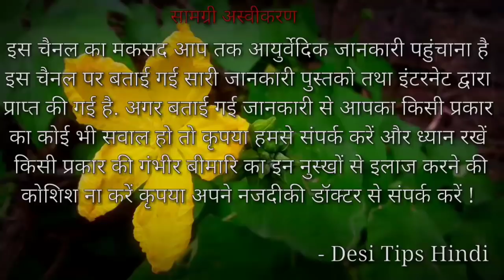COLGATE सिर्फ 2 मिनट में चेहरे को चांद सा गोरा व सुंदर बनाए | fairness cream | fair & hendsome